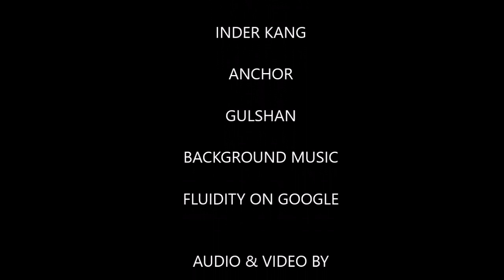LILY SWARN IN CHHOTI SI MULAKAAT WITH GULSHAN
CHHOTI SI MULAKAAT WITH LILY SWARN
Lily Swarn, an internationally awarded poet, author and columnist and a Peace and Humanity Ambassador appears in the first episode of Chhoti si Mulakaat with Gulshan.
She talks about 4 books (in different genres) she has written. She says, everything, she has achieved is due to the Almighty's blessings. She has made a mark in the literary field internationally as her poems have been translated into 16 European and Asian languages. A multitalented personality, she was kind enough to spare her valuable time for CHHOTI SI MULAKAAT, as she spoke from the US on Zoom that too quite late in the night.
We are thankful to her and pray to God that she is blessed with many more accolades.